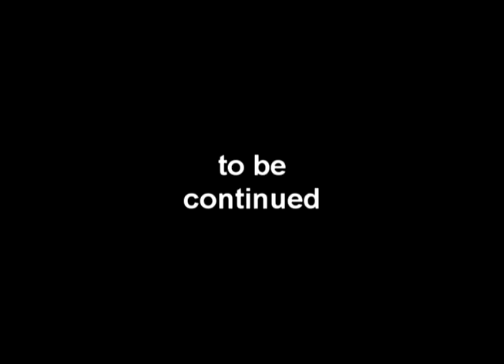Persiapan menjelang acara Hallowen oleh guru-guru James Edu Center di Cafe Deye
Tempat acara di cafe Deye di Ciheuleut Bogor , merayakan Hallowen